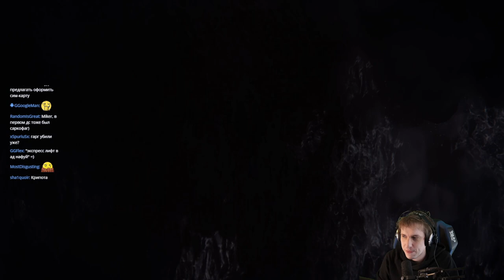Отважные Горгульи и Олег в Elden Ring